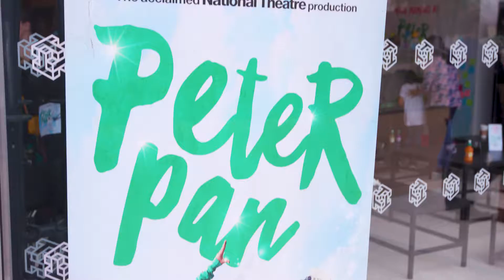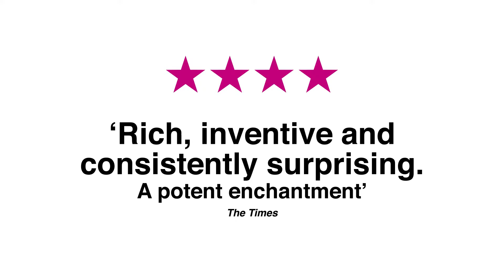See what all our guests thought about Peter Pan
We caught up with the guests after the Press performance of Peter Pan. Find out what they thought about the show and then buy your tickets to this fantastic show at the brand new Troubadour White City Theatre